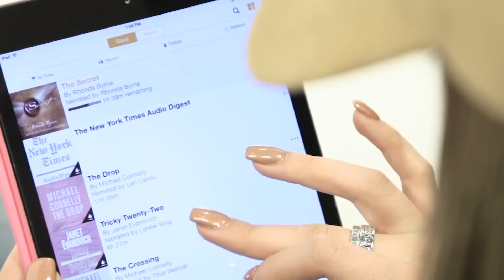My Travel Essentials ❤️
ABOUT ME:
My Name : Amanda or Mandy (which ever you would like to call me)

Camcorder: Canon Rebel EOS T3i

Age: 16